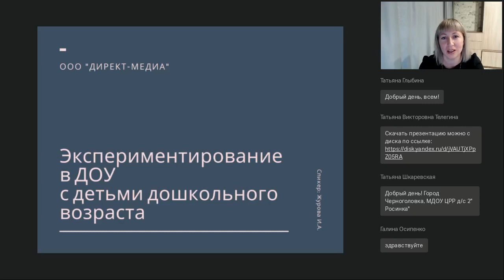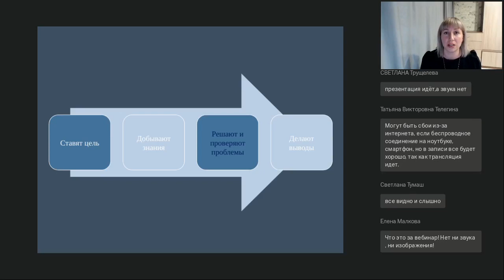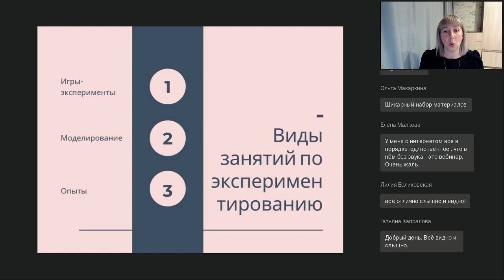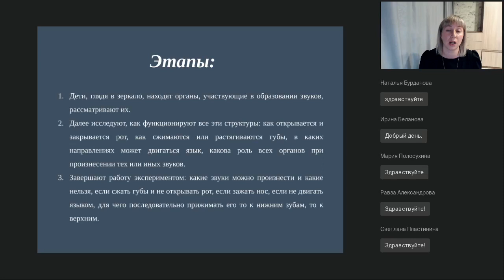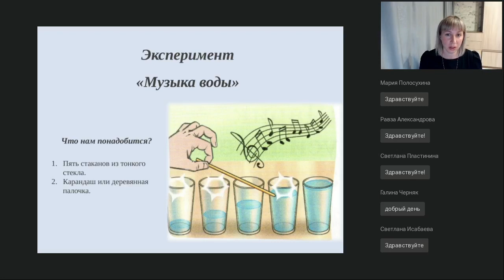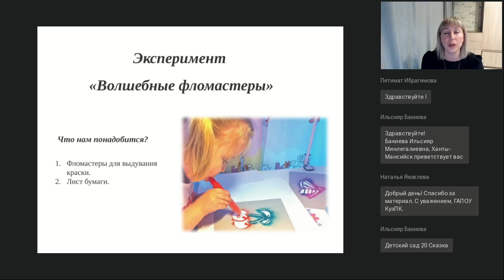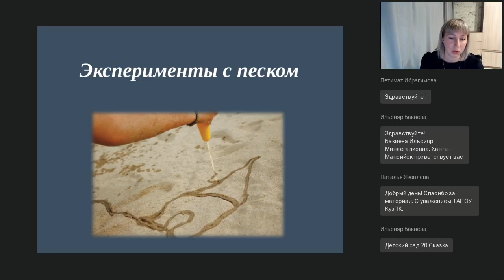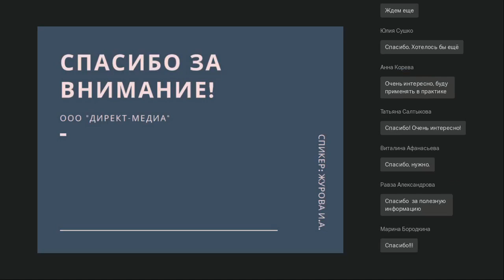Экспериментирование в ДОУ с детьми дошкольного возраста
Вебинар
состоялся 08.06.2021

Детское экспериментирование пронизывает все сферы жизни ребенка и является основным видом поисково-исследовательской деятельности. Чем разнообразнее и интенсивнее поисковая деятельность, тем больше новой информации получает ребенок, тем быстрее и полноценнее развивается его речь и, как следствие, он сам. На вебинаре слушатели познакомятся со способами экспериментирования в ДОУ с целью развития личности ребенка, которые основаны на собственных наблюдениях, ответах, установлении взаимосвязей и закономерностей.